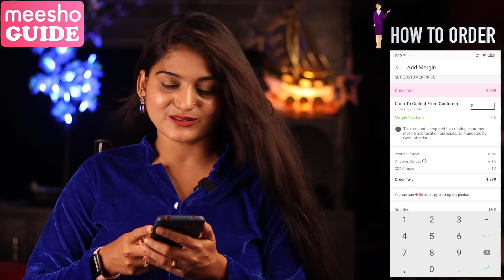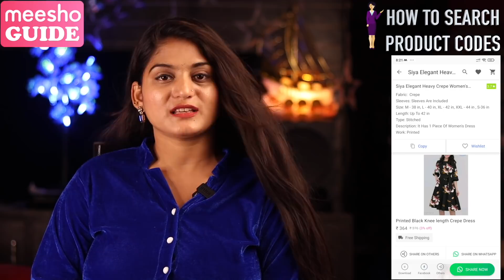Meesho Anarkali Kurti At 373/- | కామెంట్ చేయండి విన్ అవ్వండి | VijjuTalks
♦️Signup from this link and get 30%Off on First Order♦️

Product Codes:
S-4277065
S-16894580
S-988179
S-4173108
S-6385781
S-4277067

1.Like The Video
3.Comment Your Favourite Product Code
    Example : Nice Video.. S-1234567

🛑WIN THE PRODUCT YOU COMMENTED🛑

Love ,
VIjju.